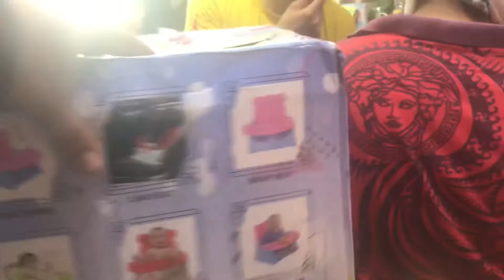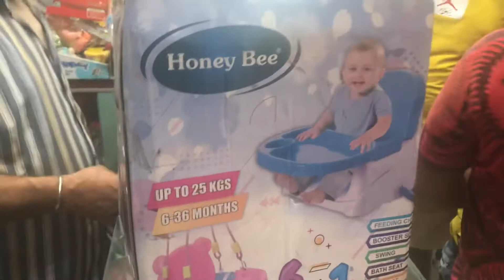Birthday gift Laya Himmat Singh lai vloge no:24